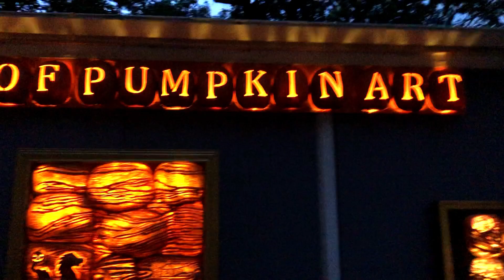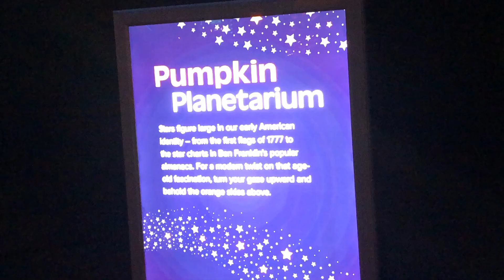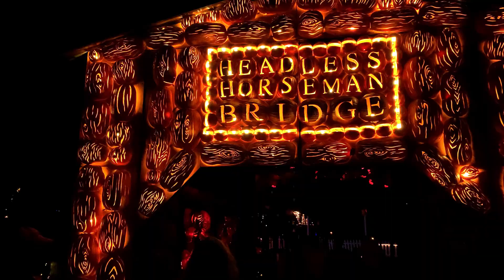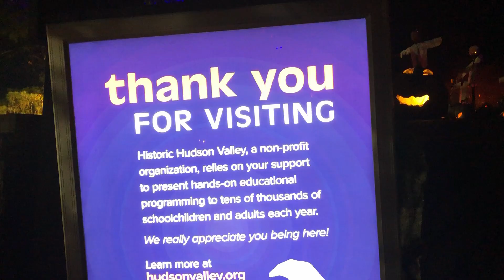THE GREAT JACK O'LANTERN BLAZE 2020, at Van Cortlandt Manor in Hudson Valley with kids!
The Great Jack O'lantern Blaze 2020 takes place at the Historic Van Cortlandt Manor in the beautiful Hudson Valley. We take the kids to Croton-on-Hudson, 8 miles north of Sleepy Hallow for the magical Blaze event! We stroll through the stunning 18th-century landscape of Van Cortlandt Manor to enjoy over 7,000 illuminated jack o'lanterns on display!  All  jack o'lanterns are hand carved by artists and set a Blaze.  In addition to all the glowing pumpkins is synchronized lights stringing the manor and set to music.  This breathtaking display should not be missed and should be on every Halloween lovers list!!!

The Great Jack O'lantern Blaze 2020 is put on by the Historic Hudson Valley  and feature such pumpkin displays as...

 Pumpkin Firetruck
Sleepy Hollow Bridge
Zodiac Signs
Pumpkin Carousel
Jack O'lantern Windmill
Pumpkin Museum of Art
Jack O'lantern Spider Web

The best Halloween 2020 event anywhere!